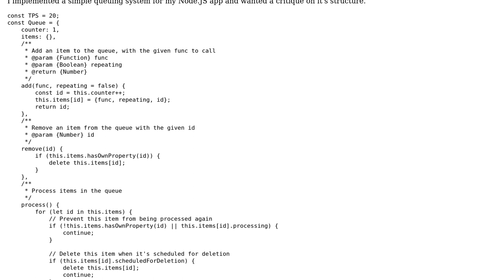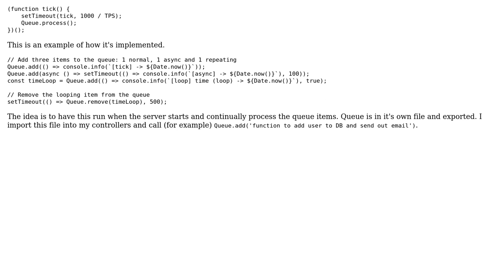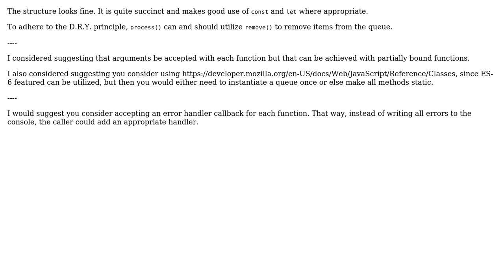Node.JS Server Queue Processor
With thanks & praise to God, and with thanks to the many people who have made this project possible! | Content (except music & images) licensed under CC BY-SA | Music | Images & others | With thanks to user SAM OnELA user Enijar and the Stack Exchange Network Trademarks are property of their respective owners. You are responsible for your own actions.